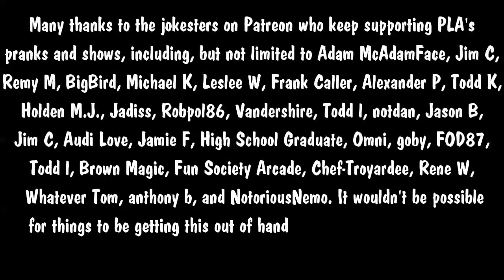The Snow Plow Show Episode 707 - Bird Poop Decals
It’s a show. And there’s some prank calls in it, some having to do with bird poop decals. The following people order you to enjoy this show: Lord and Lady of Veggies, RyanB, Brennan, Shrinkman, and High School Graduate.

00:00 An old prank from 2016. The background music is by Apollo and Quickfireyt.

05:30 The intro song is by Vista Blue

06:01 Intro Talky Talk time. The background music is Borderline by Camper Van Beethoven.

06:20 Get a Snow Plow Show music CD

08:28 Buy a PLA or Snow Plow Show coin

09:20 Brad Corben soviet era electrician by Henrik

10:12 The pranks finally begin. Background music is Free Water Chiptunes by Christopher.

57:40 So many voicemails. Background music is still Free Water Chiptunes by Christopher.

01:08:17 The ending song is Go Cup Guy by Reefer Badness